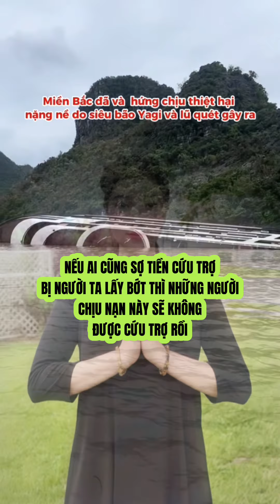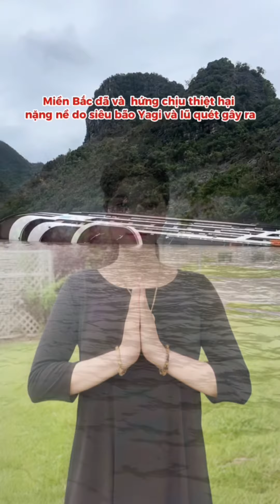Gây quỹ cứu trợ Miền Bắc có đến tay người dân?